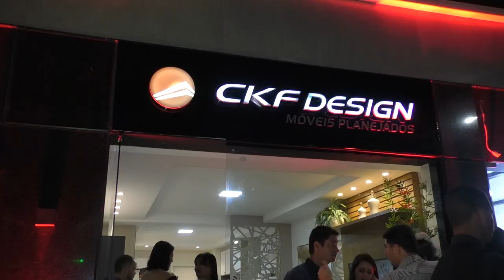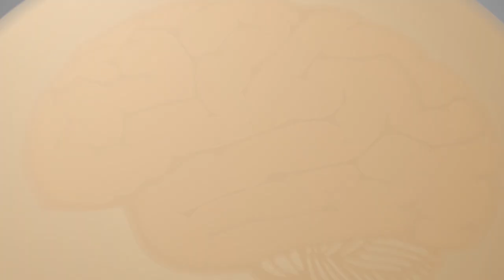pgm PLENAMENTE 13 10 2019